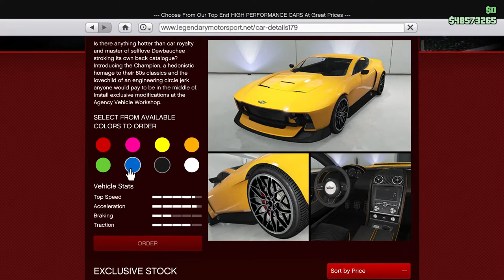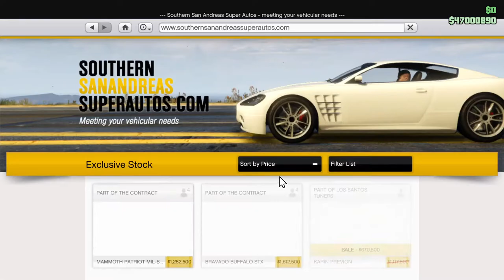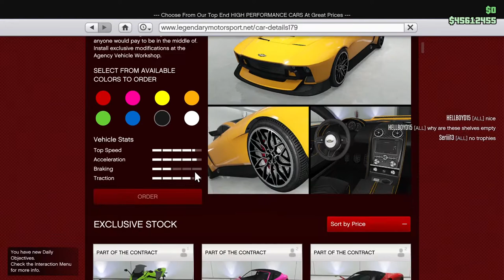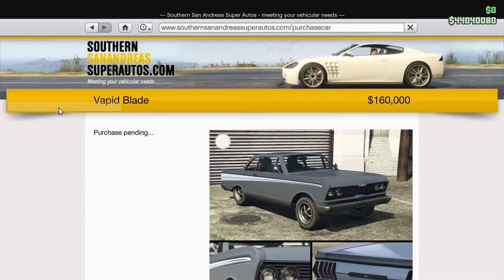Champion Buy! Let's Play GTA5 Online!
Normally I do a custom thumbnail, but wow Youtube, that's a great shot.

In this one I buy the champion for my main character and customize it, and then I buy one for my second character and wonder what to do with it.

Not exciting stuff perhaps, but some of my videos really do fall into the category of "Home movies" that feed my sentimental nature.

Actually, they probably all do.